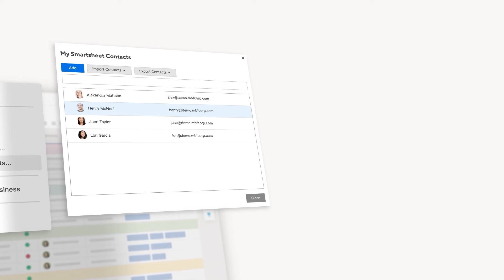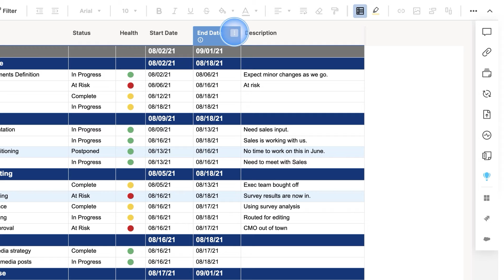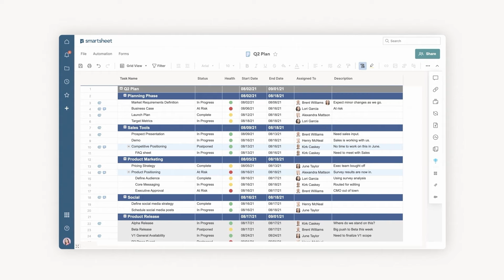Comment utiliser les Contacts Smartsheet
Premiers pas sur Smartsheet
Smartsheet est une plateforme dédiée au travail dynamique. Elle permet aux équipes de gérer des projets, d’automatiser les flux de travail et de créer rapidement de nouvelles solutions à l’aide d’outils sans code, populaires et sécurisés.

Notre plateforme centrale basée sur le cloud s’intègre à votre écosystème technologique existant et s’adapte à vos besoins. Ainsi, l’ensemble de l’entreprise peut prendre des décisions cohérentes par rapport à ses ambitions, faire preuve d’agilité et évoluer pour réussir dans un monde constamment redessiné.